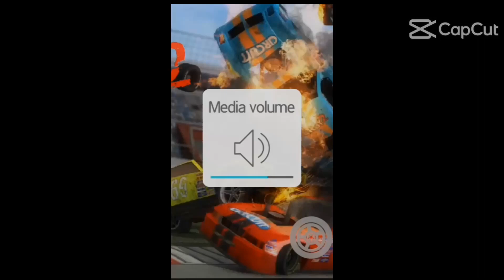How to find all 6 brooms to get the flying broomstick! | Roblox Growing Up Halloween 2022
In this video, im going to help you how to find all 6 brooms to get the broomstick!

You might be wondering, why? I already done it in 2021.

Well, some of them have moved.